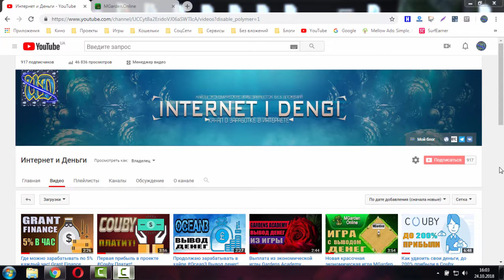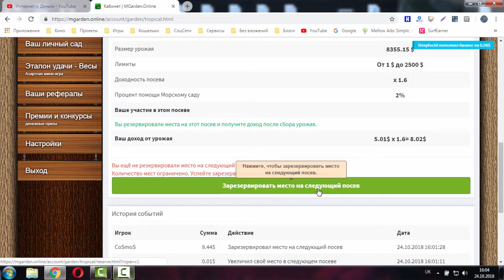Зарезервировал место на следующий посев в игре MGarden Online на 50$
MGarden Online
В подарок получаете цветок который будет приносить вам 1 цент в день
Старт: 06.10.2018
Маркетинг:
Морской сад 120% (вклад от 0.10 $ до 1.49 $) созревание 12 - 24 часа.
Тропический сад 160% (вклад от 1.5 $ до 2500 $) созревание 24 - 36 часов.
Мин.вывод: 0.10$
Партнерка: 10%
Платежки ЭПС: Payeer (инстант).